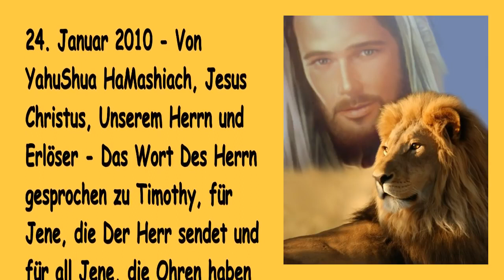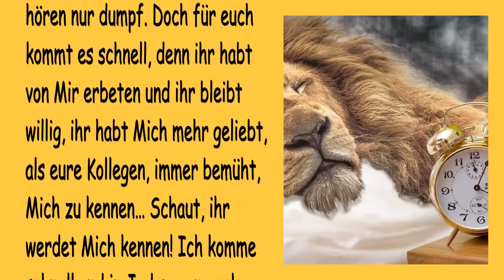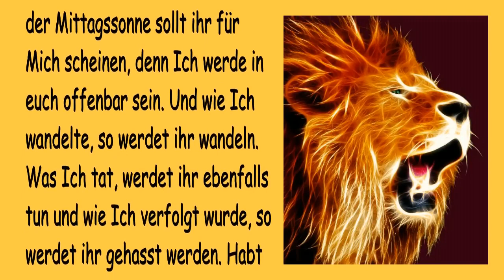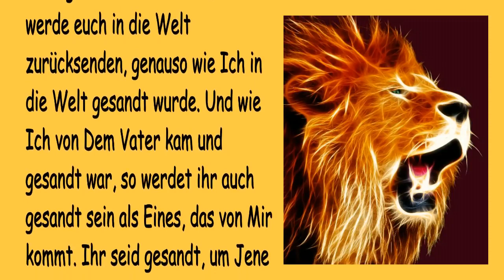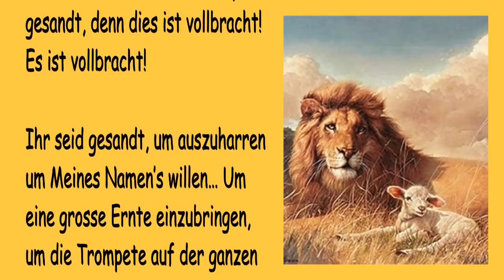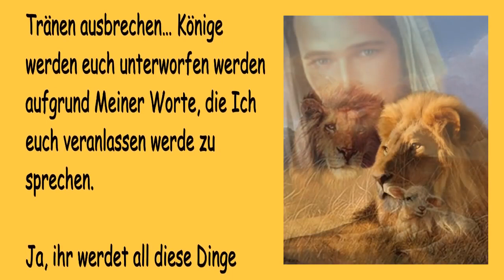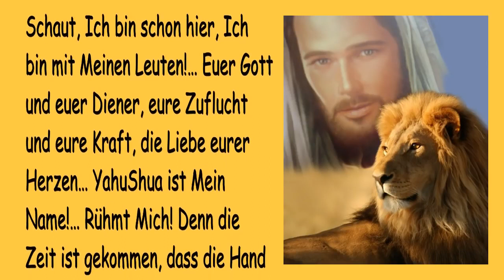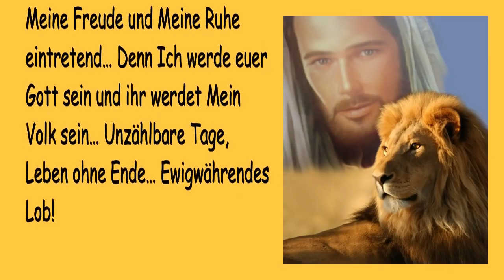Der Löwe von Judäa und Seine dienenden Söhne 🎺 Die Trompete Gottes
Der Löwe von Judäa & Seine dienenden Söhne

24. Januar 2010 - Von YahuShua HaMashiach, Jesus Christus, Unserem Herrn und Erlöser – Das Wort Des Herrn gesprochen zu Timothy, für Jene, die Der Herr sendet und für all Jene, die Ohren haben und hören

Meine Söhne, eure Dienstzeit ist viel näher als ihr denkt, sagt Der Herr. Doch Anderen wird es erscheinen, als ob es sich verzögert, denn sie sind nicht ganz wach. Ihre Augen bleiben verschlossen und ihre Ohren hören nur dumpf. Doch für euch kommt es schnell, denn ihr habt von Mir erbeten und ihr bleibt willig, ihr habt Mich mehr geliebt, als eure Kollegen, immer bemüht, Mich zu kennen… Schaut, ihr werdet Mich kennen! Ich komme schnell und in Jedem von euch werde Ich ganz zu wohnen kommen.

Nie mehr werdet ihr betteln, nie mehr werdet ihr bitten, noch werdet ihr weiterhin stolpern... Schaut, an jenem Tag werdet ihr sicherlich singen!… Denn das Feuer Meines eigenen Geistes wird in euch errichtet sein und ihr werdet hell in Flammen stehen.

Mit der Hitze und Leuchtkraft der Mittagssonne sollt ihr für Mich scheinen, denn Ich werde in euch offenbar sein. Und wie Ich wandelte, so werdet ihr wandeln. Was Ich tat, werdet ihr ebenfalls tun und wie Ich verfolgt wurde, so werdet ihr gehasst werden. Habt keine Angst, denn genauso, wie kein Mensch Mich aufhalten noch eine Hand an Mich legen konnte und auch Keiner in der Lage war, Mich an sich zu reissen, so wird es mit euch sein. Auch war kein Stein in der Lage, Mich niederzuschlagen, bis Ich Mich Selbst aufgab und so wird es auch mit euch sein… Denn Ich bin Der Herr und wer kann Meinen Willen ergreifen? Wer kann die Zeiten und Zeitabschnitte ändern, die Ich innerhalb dem Ratschlag Meines eigenen Willens halte?

Schaut, Ich habe euch von der Welt getrennt und schaut, Ich werde euch in die Welt zurücksenden, genauso wie Ich in die Welt gesandt wurde. Und wie Ich von Dem Vater kam und gesandt war, so werdet ihr auch gesandt sein als Eines, das von Mir kommt. Ihr seid gesandt, um Jene zu hüten, die zu Mir zurückkehren und Jene zu warnen, die untergehen, Jene, die sich von Mir entfernt haben.

Ihr seid gesandt, um Meine in der Schlacht verletzten Schafe zu heilen und das Böse zurecht zu weisen, Beide, das Sichtbare und Unsichtbare. Schaut, Ich habe euch Autorität gegeben über Alle, die versuchen, euch zu schaden, denn ihr seid Meine Gesalbten. Ihr werdet auch Hirten sein und die Herde der Schlacht segnen, denn dies ist Mein Wille. Doch versteht dies... Wie Ich gesandt war und litt, so werdet ihr gesandt werden und leiden, ausser dies… Ihr werdet nicht als Opfer gesandt, denn dies ist vollbracht! Es ist vollbracht!

Ihr seid gesandt, um auszuharren um Meines Namen’s willen… Um eine grosse Ernte einzubringen, um die Trompete auf der ganzen Erde zu blasen und um Meinen Weg vorzubereiten, um zu demütigen und hochzuheben, um zu verfluchen und zu segnen… Um die Nationen in Meinem Namen zu schlagen!

Ihr werdet das Überbleibsel zum Ort führen, den Ich für sie vorbereitet habe, damit sie verborgen werden können vor dem Gesicht von ihm, der danach strebt, sie zu verschlingen. Ja, ihr werdet all diese Dinge tun und grosse Menschen werden zittern und mächtige Menschen werden vor euch fliehen. Seht, auch starke Menschen werden in Tränen ausbrechen… Könige werden euch unterworfen werden aufgrund Meiner Worte, die Ich euch veranlassen werde zu sprechen.

Ja, ihr werdet all diese Dinge tun… Ich in euch. Ich werde sie rasch durch euch ausführen und in Meinem Namen werden sie getan werden, veranlassend, dass Mein Name unter Meinen Leuten widerhallt. Ja, er wird auf der ganzen Erde widerhallen und veranlassen, dass die Furcht vor dem Herrn über alle Menschen kommt! Dann, unabhängig davon, ob sie hören wollen oder ob sie es unterlassen werden, werden Alle, von dem Kleinsten bis zum Grössten, wissen, dass ICH DER HERR BIN und dass es keinen Anderen gibt!